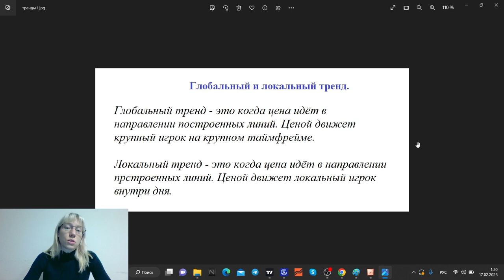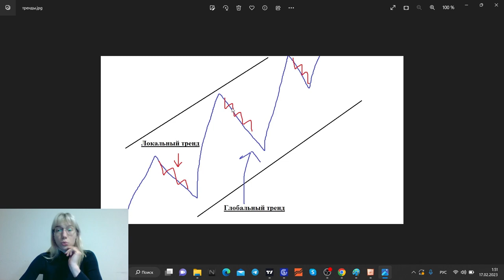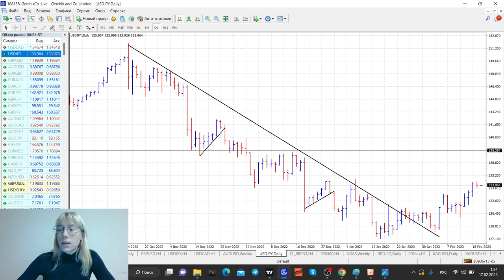Локальный и глобальный тренд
✦ Стать клиентом компании Gerchik & Co👉